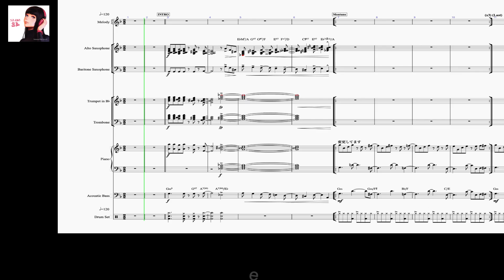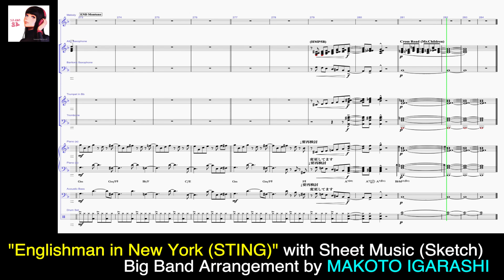【ENGLISHMAN IN NEW YORK by STING)】/ BIG BAND JAZZ COVER Arr. by MAKOTO IGARASHI with Sheet Music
STINGの名曲「ENGLISHMAN IN NEW YORK」のBig Band Jazzアレンジです。イガバンBB 3rdアルバム「Someone Who Loves It」に収録。ラテンテイストを中心に様々なリズムパターンが展開される構成をお楽しみください。
※楽譜はスケッチ段階のため音源と異なる箇所があります。

CD、サブスクはこちらのリンクからどうぞ！
※タワーレコードなどでご注文、ご自宅でお受け取りが可能です！

IGA-BANG BB "Englishman in New York" from 3rd Album "Someone Who Loves It"

Arranged by Makoto Igarashi

Improvised Solo by
Hideaki Nakaji : Trombone
Tenta Goto : Alto Saxophone